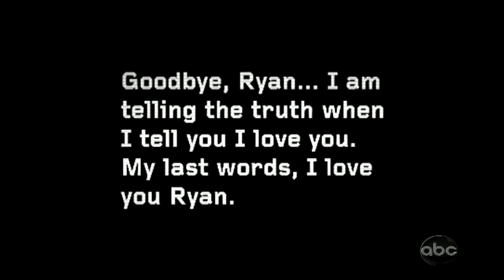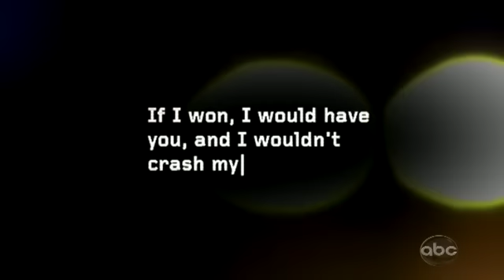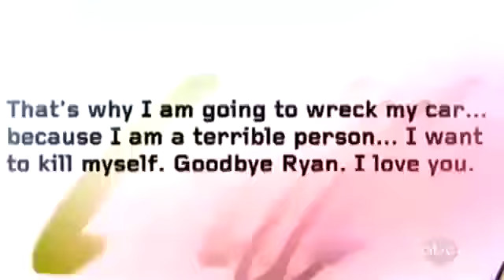Accident or Suicide Attempt?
Part 1: Just before fatal crash, teen sent texts saying she wanted to wreck car.